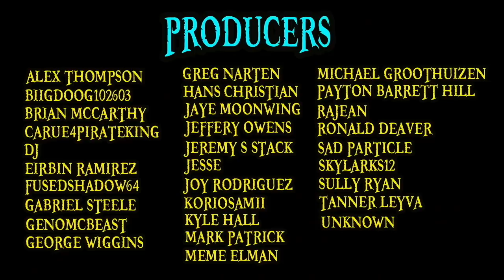The Man, The Myth, The Oden | One Piece Chapter 960 Review